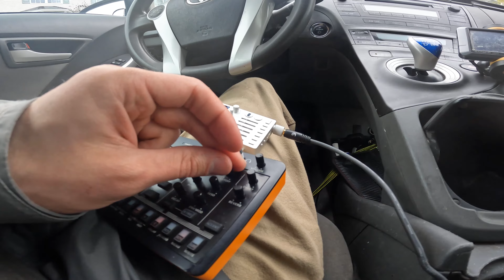Rubber Duck Bass